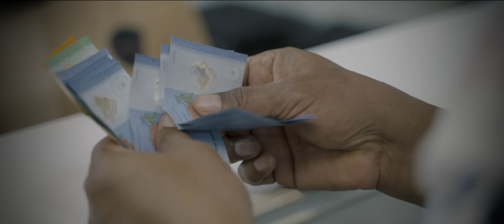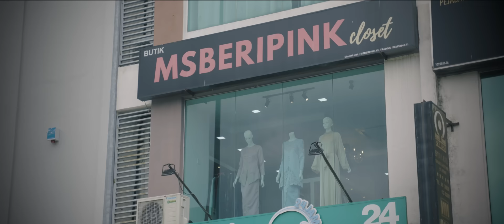DRAMA PENDEK RAYA 2024 " SEPASANG KURUNG BUAT ISTERI " ( MSBERIPINKCLOSET )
Sebuah drama pendek Raya 2024 terbitan Msberipink Closet arahan oleh Sutradara Raja Azrey ( Team Pondok Karya Kreatif ) . Dilakonkan oleh Dato' Jalaluddin bin Hassan , Ellie Suriaty , Fauzi Nawawi dan Usop Cecupak .

Terbitan : Msberipink
Director : Raja Azrey
Assistant Director : Najip Rahim
Production Manager : Eita Rahim
DOP : Fiq Sam
Audioman : Mus
Lighting Man : Shafique
Propman : Wan Ahmad , Tok Seko , Apai
Wardrobe : Rafie
Makeup : Schya Syukor

Lokasi Butik : MSBERIPINK CLOSET . No 18-01 Jalan Mahkota Residence 2 , 43200 Bandar Mahkota Cheras , Selangor .